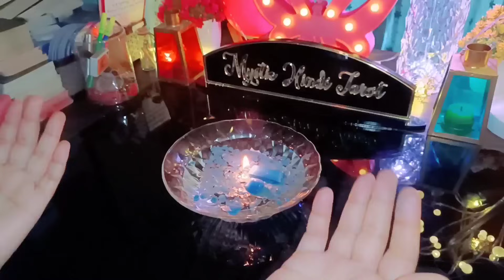🕯WILL THEY CALL/MSG YOU IN NEXT FEW HOURS- HIS/HER CURRENT FEELINGS- CANDLE WAX HINDI TAROT READING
🕯NEXT FEW HOURS- UNKI CURRENT TRUE FEELINGS- HIS CURRENT TRUE FEELINGS- CANDLE WAX READING HINDI TAROT CARD READING TIMELESS TODAY NEW LATEST

✅ कोई भी क्रिस्टल प्रॉडक्ट ऑर्डर करने के लिए हमें Whatsapp करें (*price और बाकी सारी जानकारी आपको सिर्फ whatsapp पर मिलेगी यहाँ पे नहीं*)

✅ अपनी व्यक्तिगत टैरो रीडिंग बुक करने के लिए मुझे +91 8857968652 पर व्हाट्सएप करें यदि स्लॉट उपलब्ध है तो आपको बुकिंग मिलेगी.

✅ अपनी व्यक्तिगत ritual बुक करने के लिए मुझे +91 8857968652 पर व्हाट्सएप करें यदि स्लॉट उपलब्ध है तो आपको बुकिंग मिलेगी.